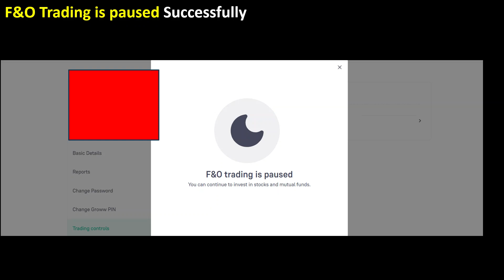Close or Deactivate Futures and Option (F&O) on Groww Website Online (Hindi)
*_Helpline Number_*
- CDSL Customer Care :- 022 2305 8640 / 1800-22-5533
- CDSL Easi/Easiest Customer Care :-  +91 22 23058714 / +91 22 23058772
- Groww Customer Care No :- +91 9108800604